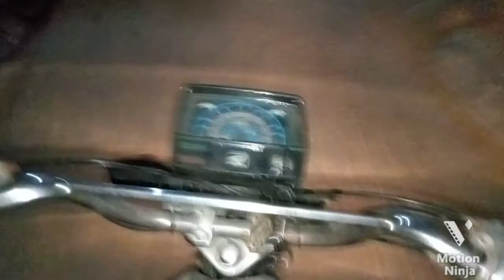drawaza lock 🔒 hogaya (103th) vlog